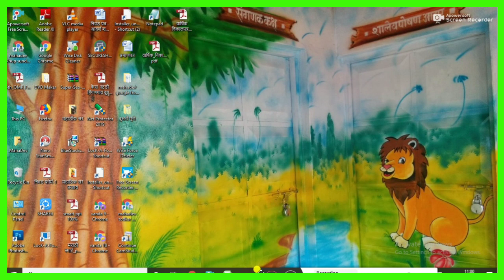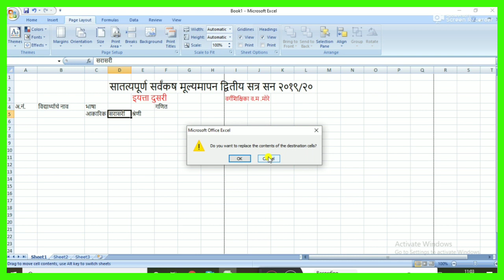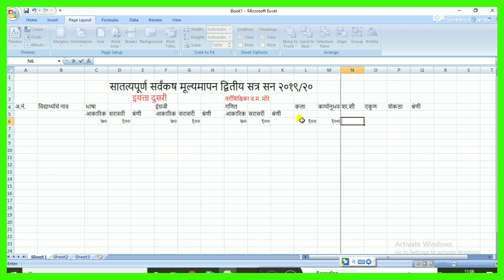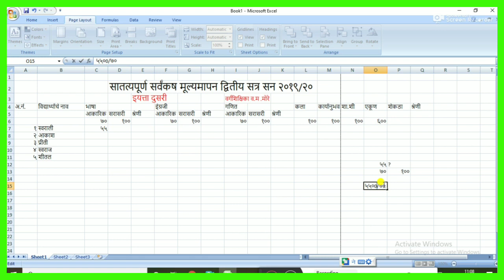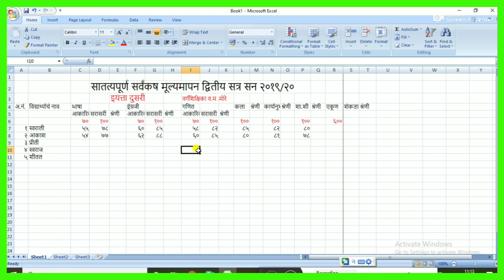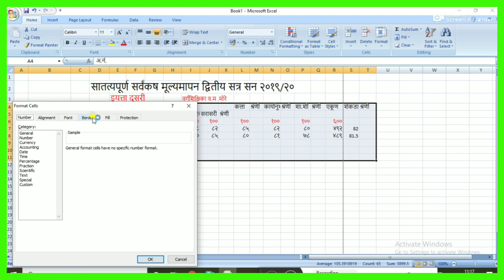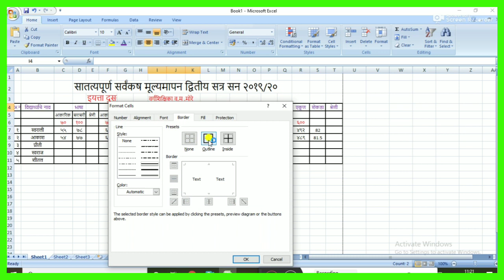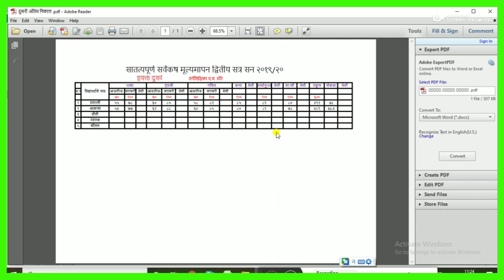वर्गाचे निकालपत्रक कसे तयार करायचे || सरासरी गुण कसे काढायचे|| वर्गाची सरासरी कशी काढायची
Online निकाल कसा तयार करायचा

drawing from word 'ant'

Kinemaster Magic Tricks- part 1
(Running text &images)

How to make digital TLM in blend collage

How to make Quiz in google form

Body parts- practice test

Action words- practice test

सामान्यज्ञान- practice test

Stay on channel for next video..